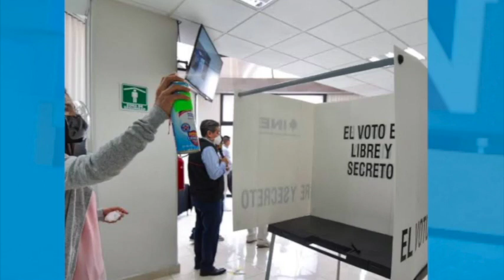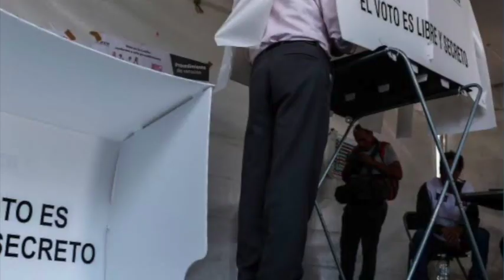HAY 150 MINISTERIOS PÚBLICOS EN AGS EN SERVICIO PARA EL PROCESO ELECTORAL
El fiscal especializado en delitos electorales en Aguascalientes, Daniel Gutiérrez, detalló que este domingo y durante el proceso electoral están en función 150 ministerios públicos en la entidad, a los que se suman los ministerios públicos federales que están brindando el apoyo para que se puedan hacer todas las denuncias de las irregularidades que sean detectadas